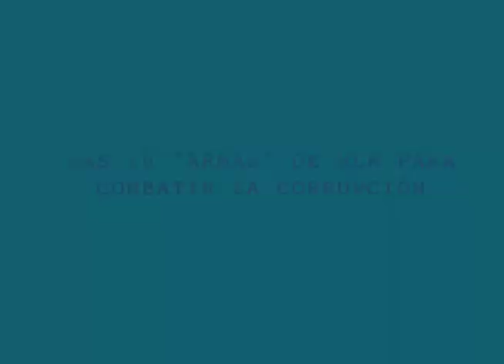Las diez armas de Marta Lucía para combatir la corrupción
BOGOTÁ
LAS 10 "ARMAS" DE MLR PARA
COMBATIR LA CORRUPCIÓN
MARTA LUCIA PRESIDENTA